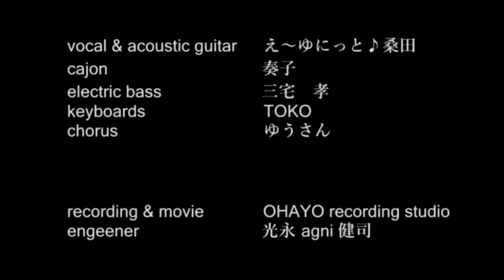虹の橋/え〜ゆにっと♪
詞/曲 え〜ゆにっと♪桑田